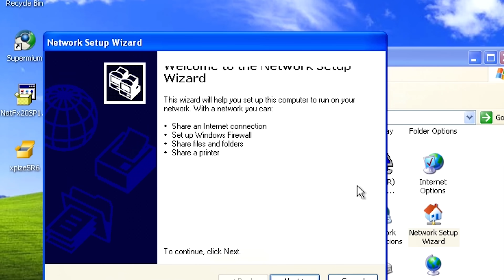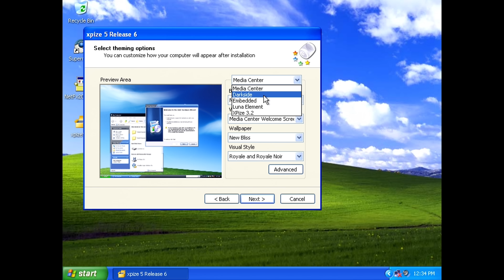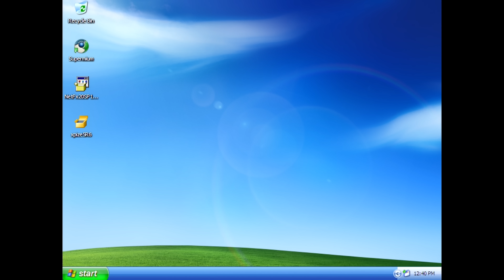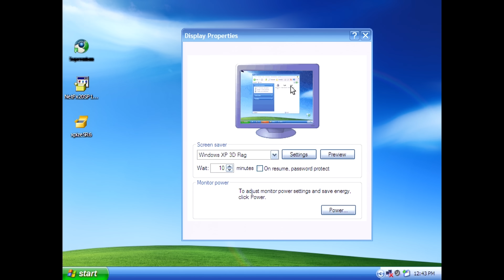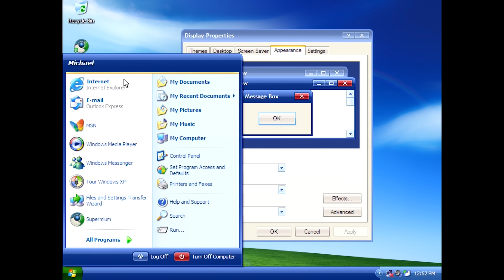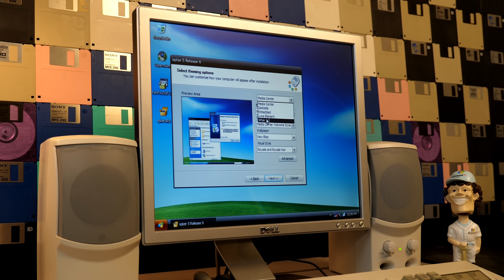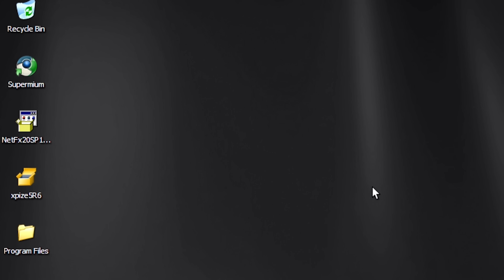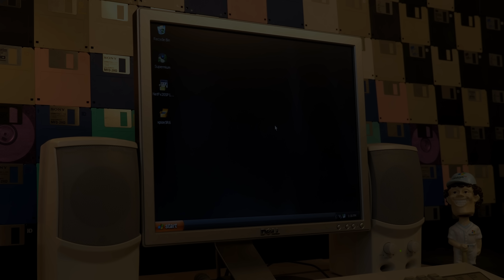What Windows XP Should've Been - XPize Demo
XPize is a visual modification for Windows XP that updates a lot of the leftover graphics from previous Windows versions. Today we're going to check it out and see how good of a job it does!